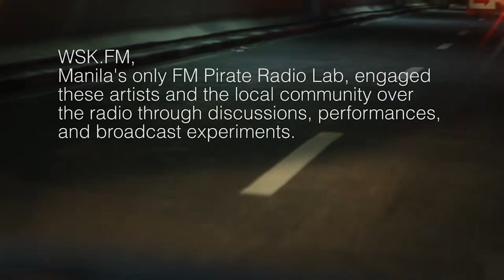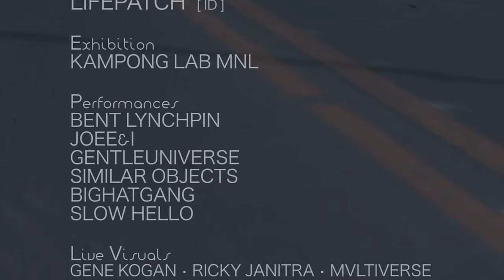WSK 2014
WSK 2014: The Festival of the Recently Possible on November 7-9, 2014. WSK (a modern disemvoweled form of wasak, which means “shattered” in Filipino) is the first and the only annual international art festival dedicated to the digital and electronic arts in the Philippines. Now on its fifth edition, the event is a celebration of digital culture and invention that brings together a global community of artists and audiences.  The festival proper will be preceded by Open Studio Workshops led by invited WSK resident artists, to be held in 1335 Mabini in Manila, starting October 30. These sessions will culminate in the creation of new collaborative projects in the form of  audiovisual concerts (November 7-9) and an interactive 3D mapping exhibition (November 9).